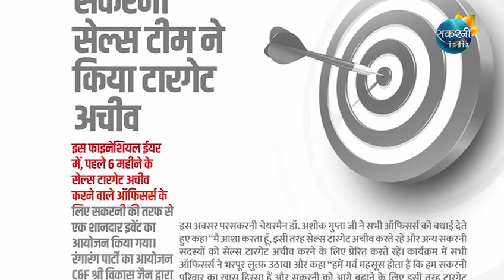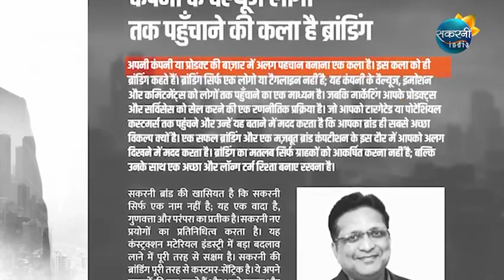अब ई-मैगज़ीन के ज़रिए सकरनी संदेश का आनंद लेना हुआ आसान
अब ई-मैगज़ीन के ज़रिए सकरनी संदेश का आनंद लेना हुआ आसान। सकरनी लेकर आया है सकरनी डिजिटल मैगज़ीन का तीसर एपिसोड।अब सकरनी की हर ख़बर पर होगी आपकी नज़र, एक नए अंदाज़ में।